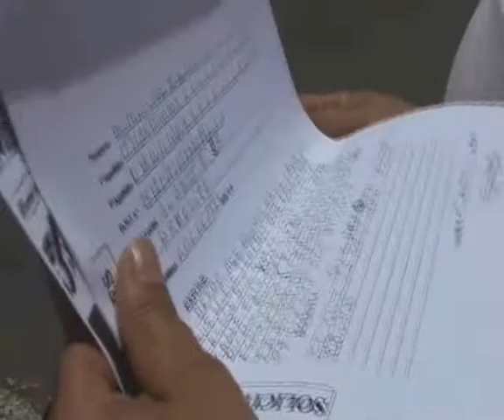Una vecina de San Francisco Javier denuncia reiteradas inundaciones de aguas fecales en su casa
Pino Toledo, vecina del barrio de San Francisco Javier, lleva años denunciando que su vivienda se inunda continuamente de aguas fecales procedentes de las de las canalizaciones de la zona.

DiariodeLanzarote.com
[Martes, 2 de agosto de 2011] [16.00]

Ha interpuesto numerosas quejas ante el Ayuntamiento de Arrecife aunque su problema todavía no se ha solucionado. Ha llegado a dirigirse al Diputado del Común para hacer valer sus derechos.

"Cuando llueve, todas las aguas fecales entran para mi casa", denuncia Pino, que apunta que su vivienda se encuentra en la calle Enrique IV. El problema se localiza en la cercana calle Juan II, como lo atestigua una zanja abierta desde hace tiempo.

La vecina se queja del mal olor que se sufre en el interior de su vivienda y de las humedades. Dice que la mala canalización de las aguas sucias hace que terminen entrando por los sumideros de su casa.

En no pocas ocasiones, señala, ha tenido que echar mano de la familia y de los vecinos para poder pasar la noche al entrar "toda la porquería" de la calle dentro de su vivienda. "Creo que eso no es justo", critica.

"Quiero que arreglen eso de una vez y que me dejen vivir tranquila, que pueda abrir mi casa y entrar con tranquilidad, sin malos olores", reclama Pino, quien asegura que desde el Ayuntamiento que preside Cándido Reguera no se le da una solución a su problema.